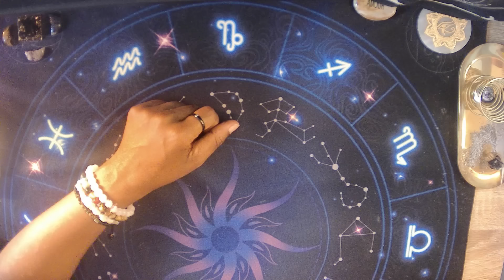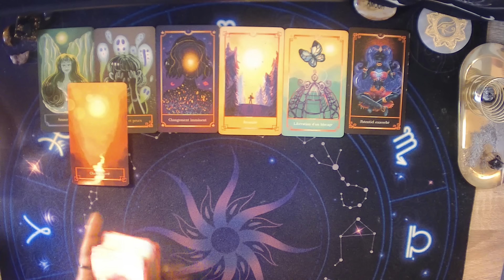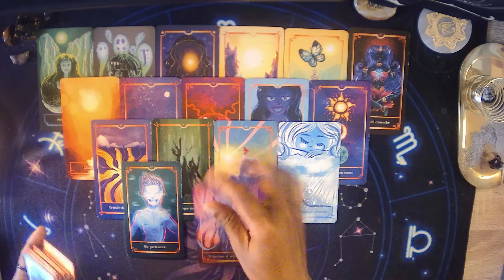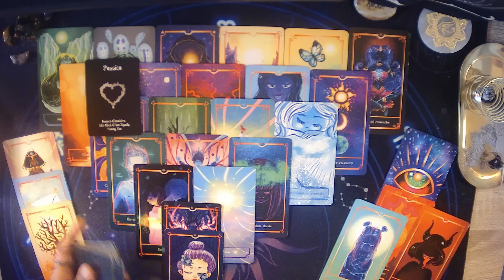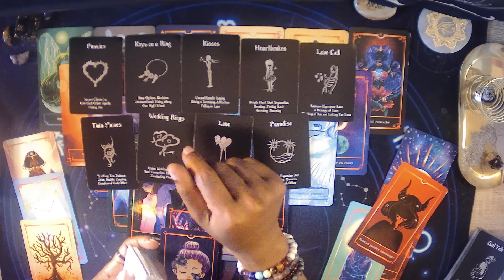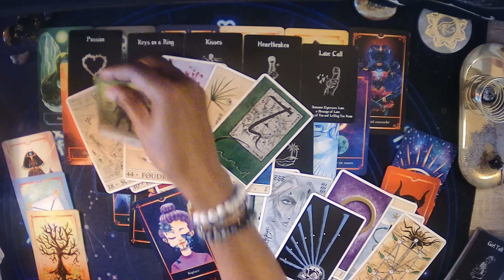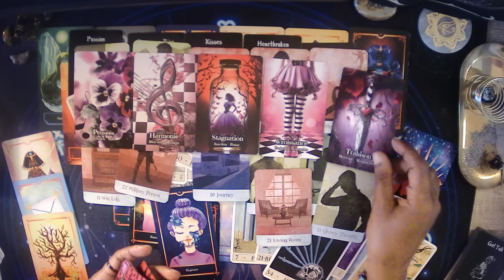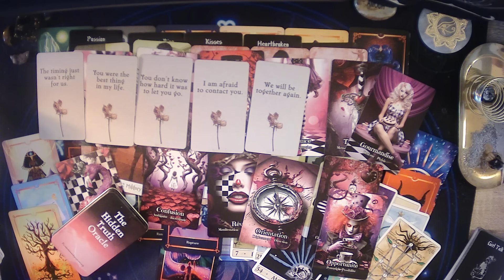Du vol. Un Ex ouvre les yeux sur sa famille👓. Sur des mensonges🤥. Il veut vous voir mais a peur😱💖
💕 Gros Bisous 💋
💝✨Caren✨💝